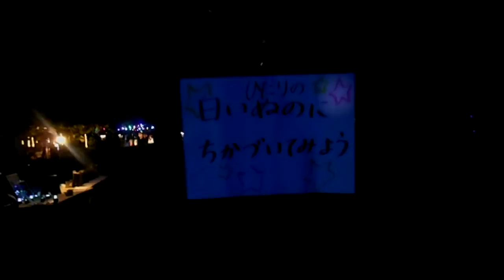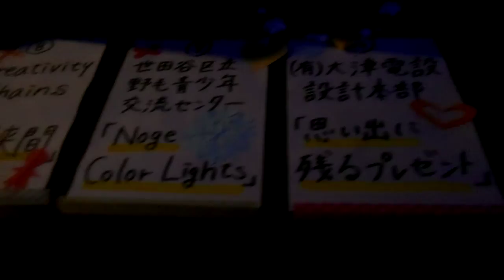DSCN3740世田谷でイルミネーションフェスLIGHTS IN FARM木村ぶどう園20171125